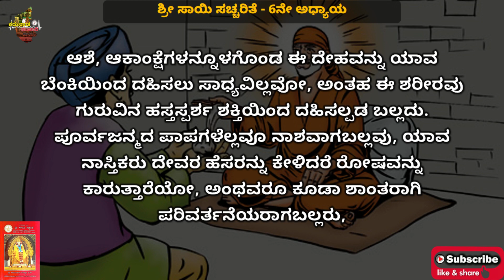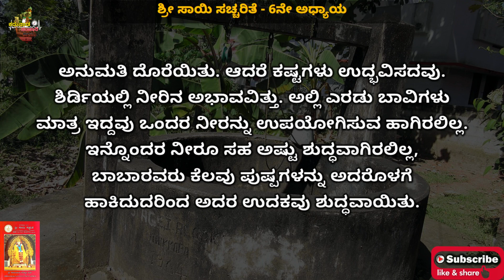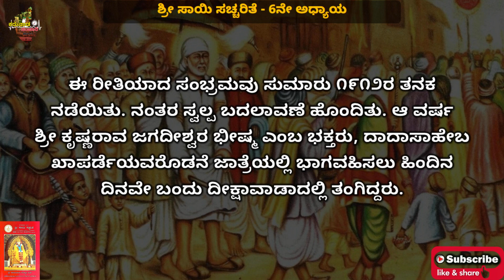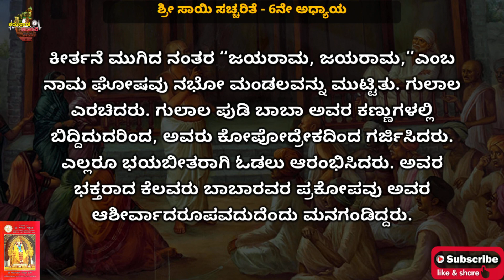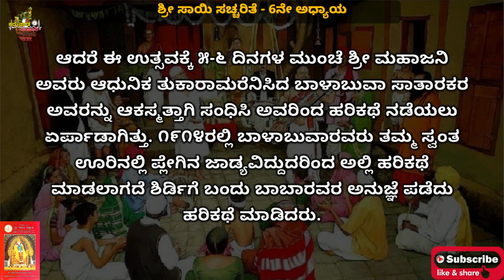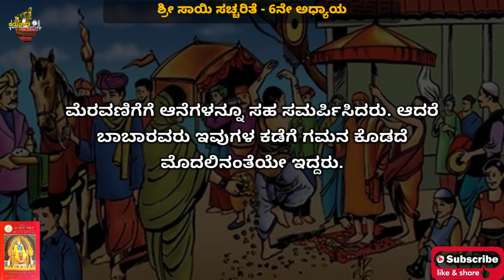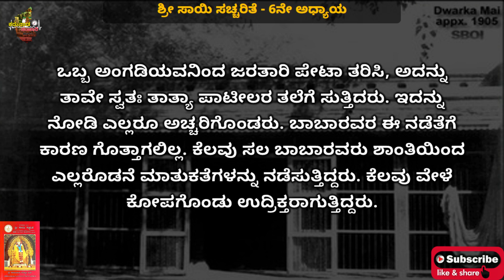Sri Sai Satcharithre - Chapter 6 in Kannada | ಶ್ರೀ ಸಾಯಿ ಸತ್ಚರಿತೆ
🕉️ Welcome to Sai Sathcharitre "Chapter 6" in Kannada 🕉️
🕉️ ಸಾಯಿ ಸತ್ಚರಿತ್ರೆಯ 6ನೇ ಅದ್ಯಾಯಕ್ಕೆ ನಿಮಗೆ ಸುಸ್ವಾಗತ  🕉️

ಸಾಯಿ ಸತ್ಚರಿತ್ರೆಯ ಈ ಸಂಚಿಕೆಯಲ್ಲಿ, ಪೂಜ್ಯ ಸಂತ ಮತ್ತು ಆಧ್ಯಾತ್ಮಿಕ ಮಾರ್ಗದರ್ಶಕರಾದ ಶಿರಡಿ ಸಾಯಿಬಾಬಾರವರ ಬೋಧನೆಗಳು ಮತ್ತು ದೈವಿಕ ಅನುಭವಗಳನ್ನು ಒಳಗೊಂಡಿರುವ ಸಾಯಿ ಸತ್ಚರಿತ್ರೆಯ ಆರನೇ ಅಧ್ಯಾಯವನ್ನು ಕನ್ನಡದಲ್ಲಿ ಪಾರಾಯಣ ಮಾಡುತ್ತ ಕನ್ನಡ ಭಾಷೆಯಲ್ಲಿ ಸಾಯಿಬಾಬಾರವರ ಆಳವಾದ ಬುದ್ಧಿವಂತಿಕೆ, ಪವಾಡಗಳು ಮತ್ತು ಲೀಲೆಗಳನ್ನು ಅನ್ವೇಷಿಸುತ್ತ ಆಧ್ಯಾತ್ಮಿಕ ಪ್ರಯಾಣ ಶುರುಮಾಡೋಣ

In this episode of Sai Satcharitra, let's begin a spiritual journey exploring Sai Baba's profound wisdom, miracles and leelas in Kannada language by reciting the sixth chapter of Sai Satcharitra in Kannada containing the teachings and divine experiences of revered saint and spiritual guide Shirdi Sai Baba.

🌟 ಅಧ್ಯಾಯದ ಮುಖ್ಯಾಂಶಗಳು:-
- ಸದ್ಗುರು ಸಾಯಿಯವರ ಮಹಾತ್ಮೆ
- ಶ್ರೀರಾಮನವಮಿಯಾಗಿ ಪರಿವರ್ತನೆ
- ಮಸೀದಿ ಜೀರ್ಣೋದ್ಧಾರ

🙏 ಶ್ರೀ ಸಾಯಿಬಾಬಾ ಸಂದೇಶ::
ಭಗವಂತ ದೃಷ್ಟಿಯಿಂದ ಎಲ್ಲವೂ ಪರಿಪೂರ್ಣ. ಇದನ್ನು ಅರಿಯುವವನು ಸುಖಿ.

🙏 Thank you for joining us on this spiritual journey with Sai Baba. May his blessings be with you always. Om Sai Ram! 🙏

ಈ ವಿಡಿಯೋವನ್ನು ಸಾಯಿ ಸತ್ಚರಿತೆ ಓದುವವರಿಗೆ ಅನುಕೂಲವಾಗಲೆಂದು ಮಾಡಿರುವುದಾಗಿದೆ,  ಈ ವಿಡಿಯೋವನ್ನು AI ಟೆಕ್ನಾಲಜಿ ಮೂಲಕ ಮಾಡಿರುವುದಾಗಿದೆ, ಆಡಿಯೋ ಅಥವಾ ವಿಡಿಯೋದಲ್ಲಿ ಏನಾದ್ರು ಸಣ್ಣ ಪುಟ್ಟ ತಪ್ಪುಗಳಿದ್ದರೆ ಕ್ಷಮಿಸಬೇಕಾಗಿ ವಿನಂತಿ.